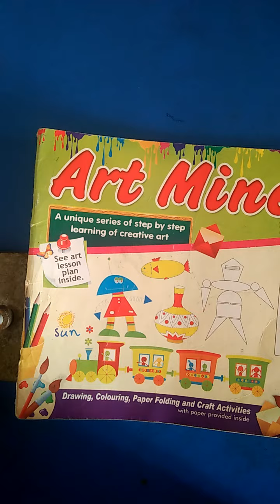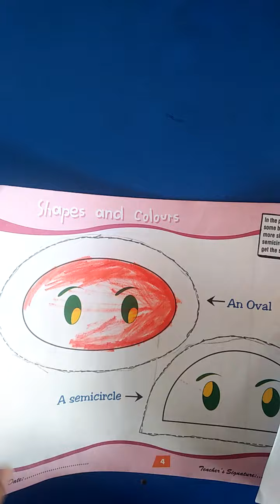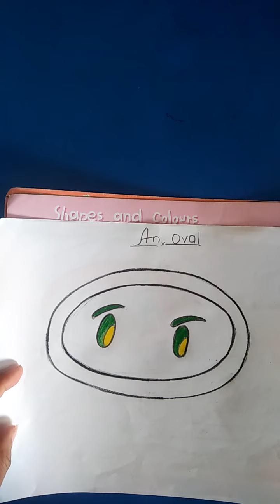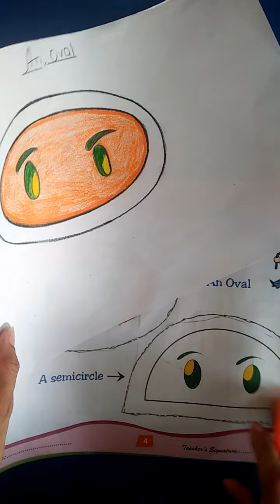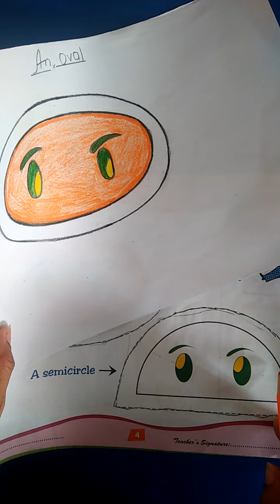Class i Art video 4